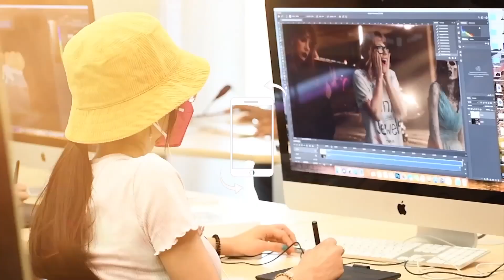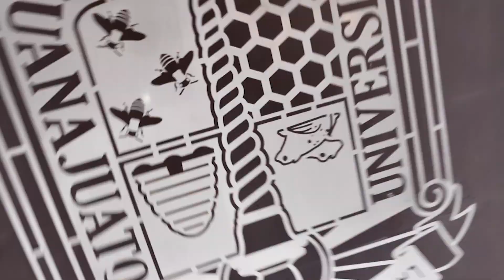Mensaje de la Dra. Rocío Llarena de Thierry - Vocal Ejecutiva CIEES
"La verdad os hará libres"
La Dra. Rocío Llarena de Thierry, Vocal Ejecutiva del Comité de Acreditación Institucional de los Comités Interinstitucionales de Evaluación de la Educación Superior (CIEES), afirma que con la acreditación institucional por siete años obtenida por la Universidad de Guanajuato se deja patente a la sociedad que cumple los estándares de excelencia, que se cuenta con procesos de calidad y trabaja en un proceso de transformación para una mayor consolidación.
¡Las abejas cuidamos nuestra Colmena!